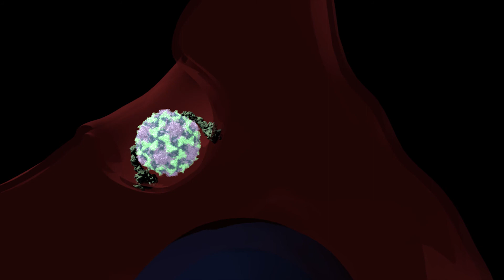PSV-RIPO Treatment of Glioblastoma